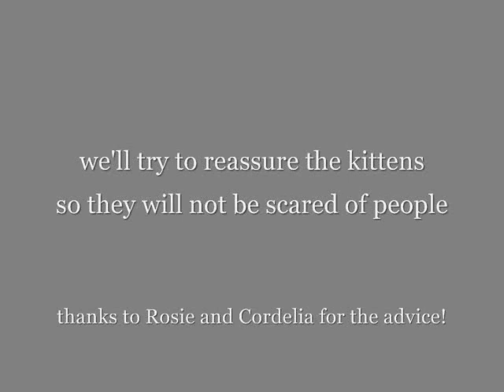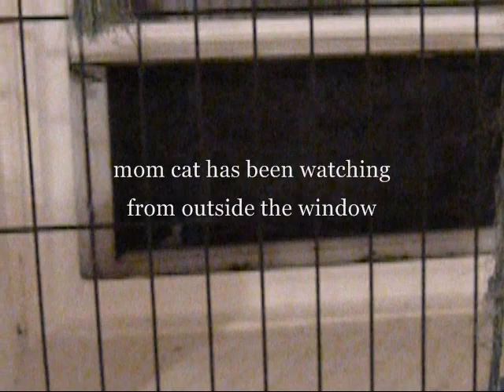feral mom and kittens being socialized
Rosie and Gilda helped us fix the mom-cat and the biggest kitten.  The three other kittens will be fixed later in October.  We released the mom from the cage and opened the window to the garden, but she's been coming in to visit her kittens often.  The mom is welcome to stay in our garden even after her kittens are adopted.  Theresa and Kat helped us get a shelter for her, and we'll keep her well-fed.  Cordelia and Rosie gave us good advice on how to socialize the kittens so that they can be adopted soon.  We will do our best.

Please - spay and neuter your cats and dogs!

Music is "Saturday Blues" by Ishman Bracey & Charlie McCoy and "If You Want Me Baby" by Daddy Stovepipe & Mississippi Sarah.